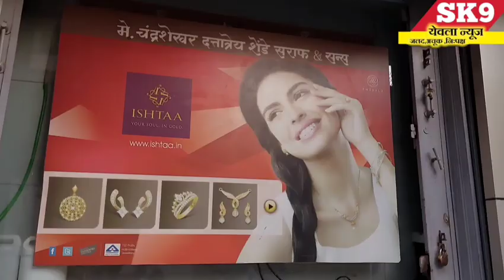Yeola:-"मला भविष्य सांगता येत नाही मी तर भाजीवाला माणूस: पालकमंत्री छगन भुजबळ यांचे खोचक विधान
ChaganBhujbal Yeola:-"मला भविष्य सांगता येत नाही मी तर भाजीवाला माणूस: पालकमंत्री छगन भुजबळ यांचे खोचक विधान@sk9yeolanews